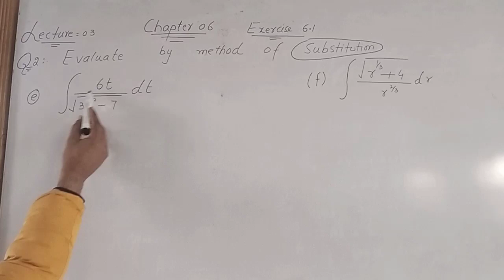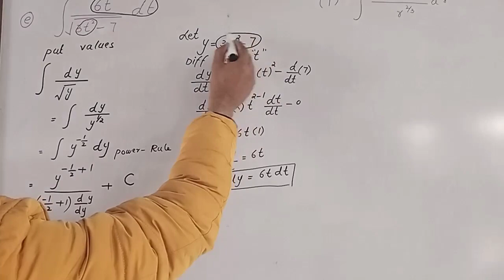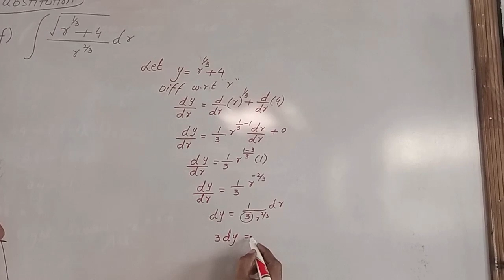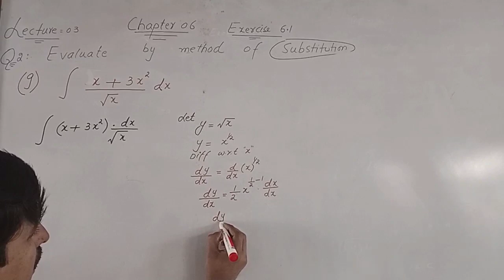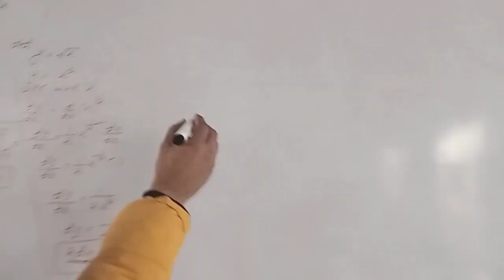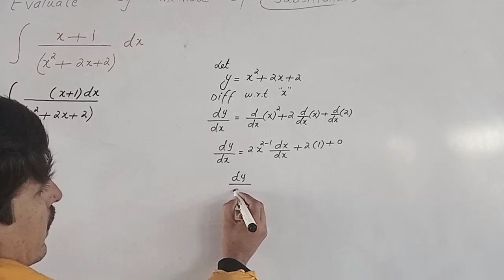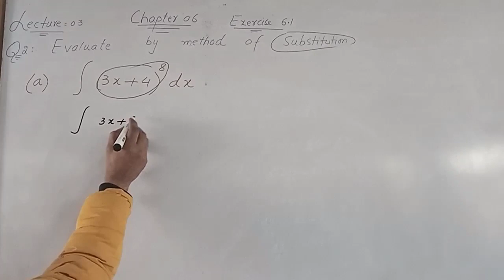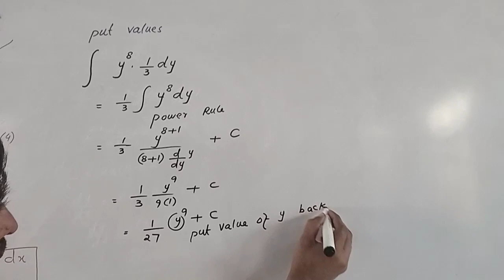chapter 06 integration exer 6.1 lecture 03